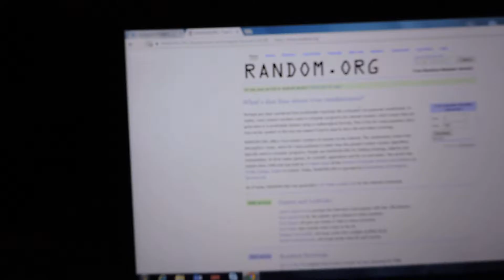Ryan Ulmer 9/26/16